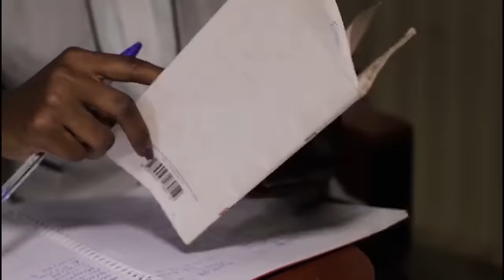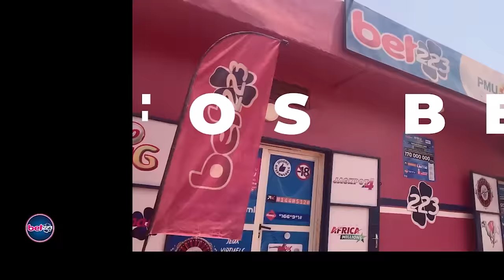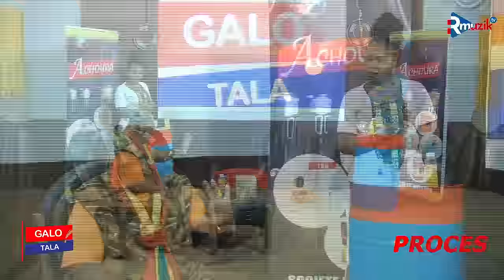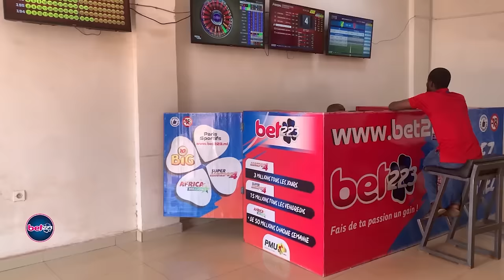GALO TALA avec BA GNAIGO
Presentation: Sira COULIBALY
Chroniqueur :Salif COULIBALY
Invitee; NOUHOUM CISSE BA GNAIGO
Realisation  : REVO
Son : Hassane yattara